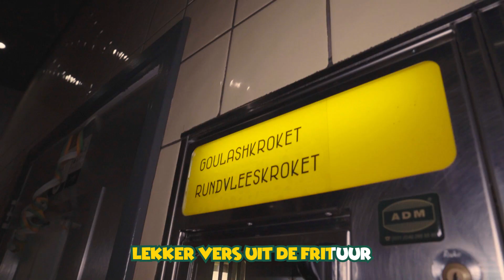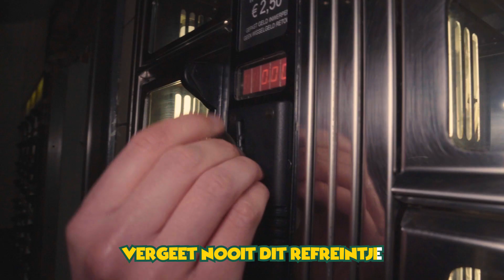Handige Harrie - Trekt Um Uit De Muur (Carnaval 2023)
Handige Harrie - Trekt Um Uit De Muur

Auteurs: Lorenzo de Leeuw & Lars van Berkel
Productie: Lars van Berkel muziekproducties
Camera: Thomas Heijnen
Regie & Montage: Lorenzo de Leeuw
Figuranten: Charlie Jansen, Thijmen Willems, Lana Draai, Mijke de Zeeuw, Shania Peters, Noor Boiten, Sander Mansfeld, Melissa de Leeuw, Philein Verduijn & Luuk Flipsen

Met dank aan Café De Vrachtwagen & Automatiek Clovis

Tekst:

Jalalalalalala jalalalalala
Jalalalalalala lalalalalalala
Jalalalalalala jalalalalala
Jalalalalalala lalalalalalala

Ge kakt een bietje in,
Wil gauw naar huis toe gaan,
De motor kapt ermee,
Alle plannen van de baan,
Der is nog maar één optie,
Om daar wat aan te doen,
Ik ken heel goed tentje,
Die snackbar op de hoek!

Ik heb een goed idee, ga maar met me mee!

Pak een goedgevuld kroketje, en trekt um uit de muur,
Ja dat zal heel goed gaan smaken, lekker vers uit de frituur
Je hebt dat vet echt nodig, dus tank maar lekker vol,
Want dat is mijn benzine, gauw weer gassen, snel weer door!

We kunnen weer gaan knallen,
De handjes weer omhoog,
We gaan die stoet nu volgen,
Kom zak eens lekker door,
Zo gaan we naar het zuiden,
Daar is het carnaval,
Vergeet nooit dit refreintje,
Voor ieder noodgeval!

Jalalalalalala jalalalalala
Jalalalalalala lalalalalalala
Jalalalalalala jalalalalala
Jalalalalalala lalalalalalala

Het laatste nummer wordt gedraaid,
De vier is aangetikt,
Ik had sjans met een dame,
Maar die plek is ingepikt,
Je kan nu wel gaan janken,
Maar der valt niks aan te doen,
Laat maar lekker gaan,
Ze was zo zuur als citroen!

Dat was mijn benzine, gauw naar bed toe, morgen door!